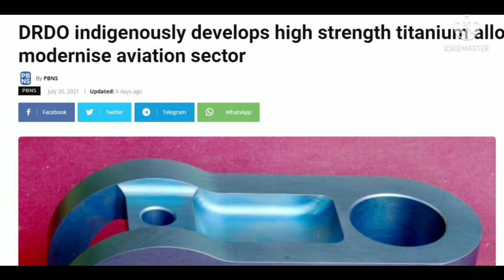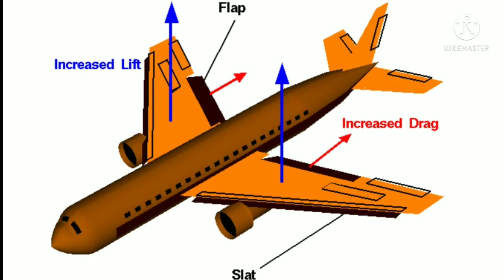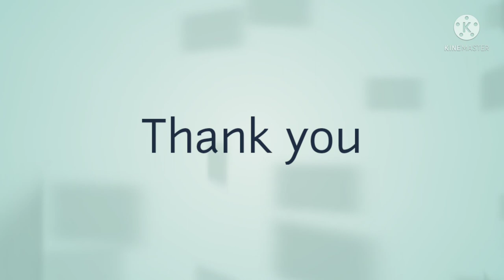Beta Titanium // Indigenous Alloy // Future Tech - Tamil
Beta Titanium alloy - Fully Indigenous Alloy by DMRL - 4th Video from Future Tech series.
A detailed video on its uses and advantages.